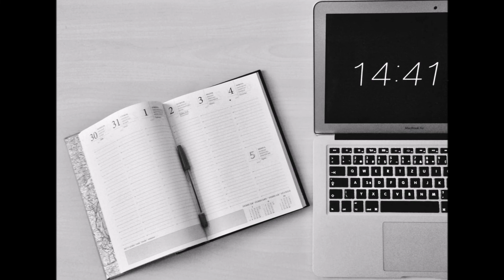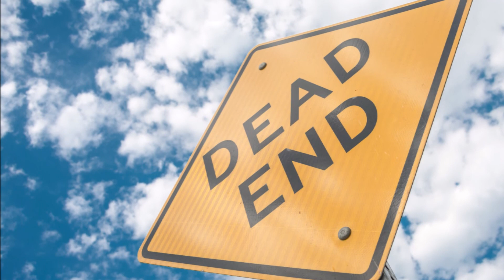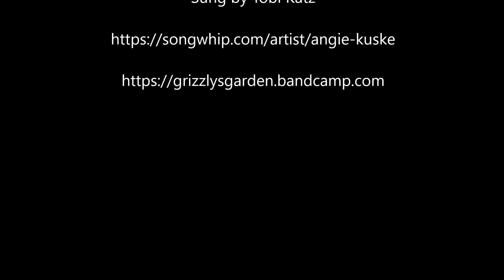Good Day by Angie Kuske feat Tobi Katz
Your day is off to a great start - you feel good, you're loved and work is great - so what could possibly go wrong?! With many thanks to Tobi Katz for the excellent vocal interpretation on this collaboration. Please check out Tobi's music project Grizzly's Garden at grizzlysgarden.bandcamp.com.